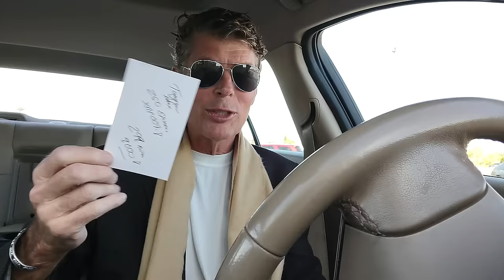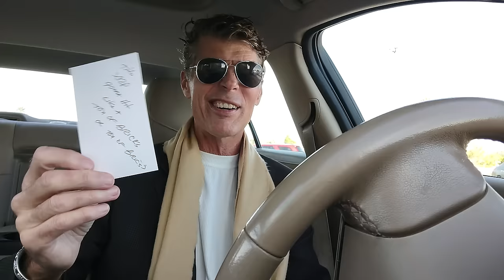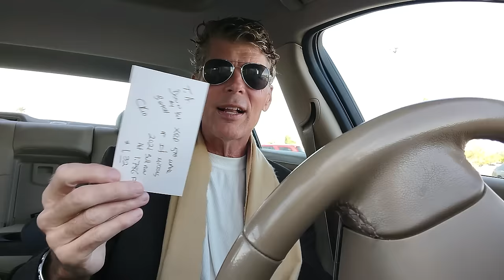Ready XRP Player One? XRP eyeing a NEW ALL TIME HIGH! it begins with this next move in two weeks Max